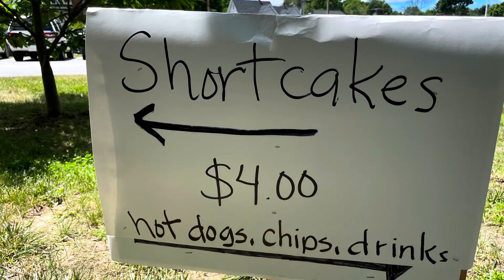Images From Dighton Strawberry Festival - June 18, 2022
The Dighton Strawberry Festival 2022 took place at the Dighton Community Playground in Dighton, Massachusetts on Saturday, June 18, 2022.